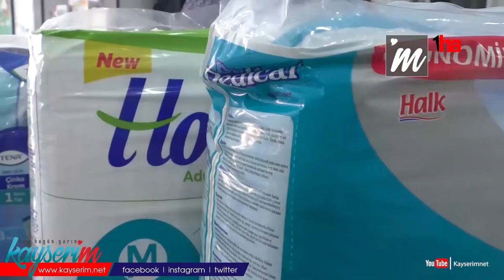“Hasta bezi geri ödemesindeki değişiklik mağduriyetler doğuracak”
KAYSERİ (1HA - ÖZEL) - Hasta bezi kullanan hastalar, yeni değişiklikle 1 Temmuz’dan itibaren yalnızca medikallerden değil istedikleri yerlerden hasta bezi alabilecek. SGK ise, ödemeyi aylık olarak hastanın hesabına yatıracak. Medikal sektörü temsilcileri, hasta bezinin istenilen yerden alınabilecek olmasının suistimallere sebep olabileceği dile getiriyor.

SGK, aldığı yeni kararla, hasta bezi geri ödeme uygulamasında değişikliğe gitti. Daha önce rapor ibraz edilerek medikallerden alınabilen hasta bezleri, 1 Temmuz’dan itibaren her yerden alınabilecek. Medikallerin düzenlediği faturalandırma sistemi de yeni uygulamayla değişti. SGK hastaların adına aylık olarak geri ödeme yapacak.

‘YATALAK HASTALAR AYLIK OLARAK SGK’YA BAŞVURUP ÜRÜN TEMİN EDEMEZ’

Kayseri’de medikal sektöründe faaliyet gösteren Yener Akdeniz ve Mustafa Akdeniz, hasta bezi alımı ve geri ödemesiyle ilgili yeni uygulamanın birçok mağduriyeti ortaya çıkaracağını söylediler. Hasta bezi kullanması gereken hastaların bir kısmının yatalak olduğunu ve aylık olarak SGK’ya başvuruda bulunamayacağını, bunun yerine raporuyla birlikte bezin medikallerden alınması gerektiğini belirten Yener Akdeniz, “Hasta bezi kullanan hastaların bir kısmı yatalak durumda. Çocuk hasta bezi kullananlar da var ve çocukların engel durumu olabiliyor. 1 Temmuz’dan itibaren hastalar istedikleri yerden bez alabilecekler. Bu güzel bir durum gibi görünse de hastalar bez alacak mı almayacak mı, tabi ki ihtiyacı olanlar alacaktır ancak her aldıkları bez için SGK’ya başvuruda bulunmaları gerekecek. Bu paralar da PTT’ye çıkacak. Yatalak bir hastanın gidip PTT’den bu ödenekleri alabilmesi mümkün değil. Böyle bir mağduriyet ortaya çıkacak. İnsanlar her ay işi gücü bırakıp SGK’ya bez ödeneği için başvuruda bulunacaklar. Bu vakit, evrak ve zaman kaybı da oluyor. Neden böyle bir değişikliğe ihtiyaç duyulduğunun sebebini öğrenmek istiyoruz. Bu durumda hem medikal sektörü hem de hasta ve yakını mağdur oluyor. Bu durumun şu şekilde uygulanabilir; hastanın raporu vardır, bize başvurur. Bizden bezini alır, devlet ödeneğini biz fatura ederiz. Alacağı bez fiyatından düşeriz aradaki farkı da vatandaş bizlere öder. Şu anda yeni uygulama ile tamamını bizlere veya aldıkları yere ödemeleri gerekiyor” diye konuştu.

Mustafa Akdeniz ise, “Bu kararla ilgili bir açıklama yapıldı. Fatura beyan edilmeden yalnızca raporla bu malzemenin alınabileceği öngörülüyor. Hasta bezinde KDV yüzde 18’den yüzde 8’e düşürüldü. Fakat burada hastaya yatırılan bu ödenekle piyasadan bu malzeme tedarik edilecek. İster istemez de KDV olayı doğuyor. Medikallerden bu malzeme alınmış olsa hem biz KDV ödüyoruz hem de vergimiz var. Burada da ciddi anlamda kurumların zararı olacaktır” şeklinde konuştu.